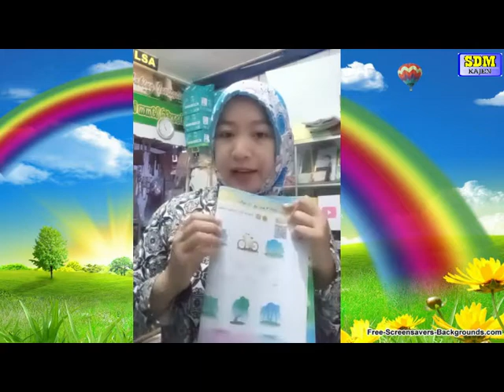Kelas 1 - English : Lesson 8 (Part 1_Match) | SD Muhammadiyah Kajen